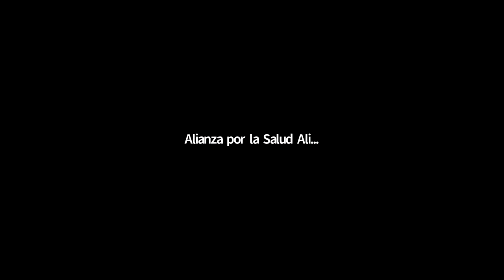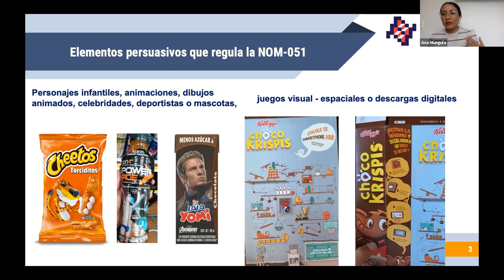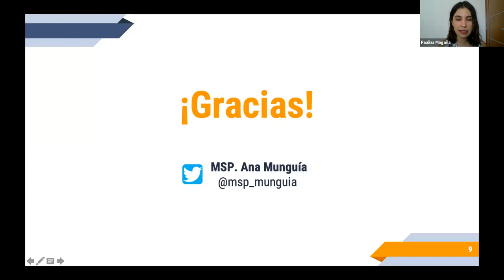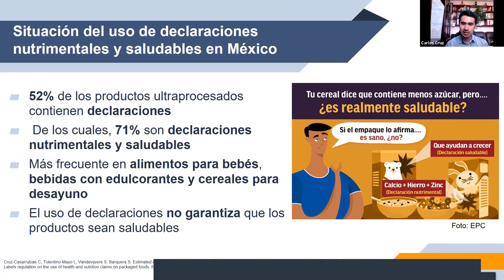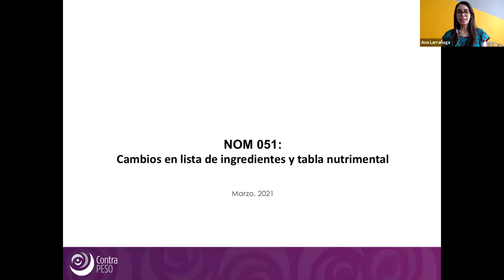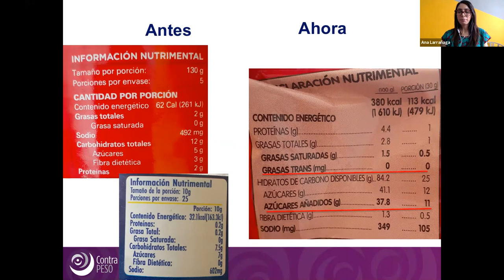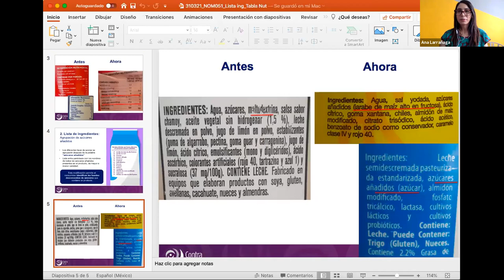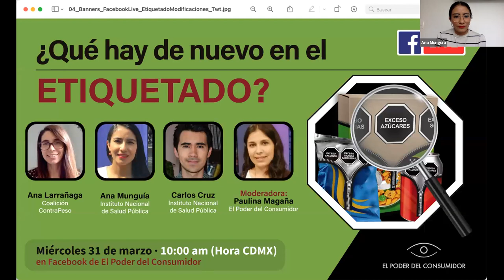¿Qué hay de nuevo en el etiquetado?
Desde el 1 de octubre entró en vigor la Norma Oficial Mexicana 051 que establece un etiquetado de advertencia al frente de los empaques. Esta primera fase de implementación consistió en colocar los sellos octagonales de advertencia para productos con exceso en calorías, azúcares, grasas saturadas, grasas trans y sodio, así como las leyendas precautorias de edulcorantes y cafeína para el consumo por niños, sin embargo, la norma detalla algunos otros cambios para mejorar la información al consumidor, que acompañan el etiquetado de advertencia y que están próximos a entrar en vigor el 1 de abril de este año.